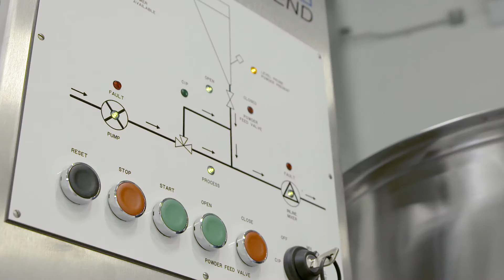Sistema de Mistura e Dispersão de Pós em Líquidos Flashblend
O misturador Flashblend foi desenvolvido especificamente para a dispersão contínua de pós em líquidos, sem aglomerações.